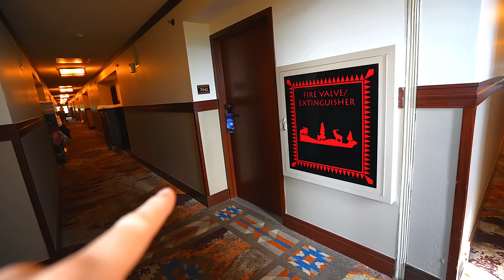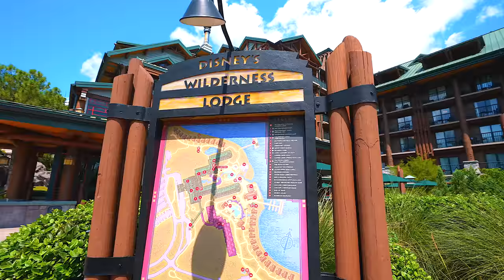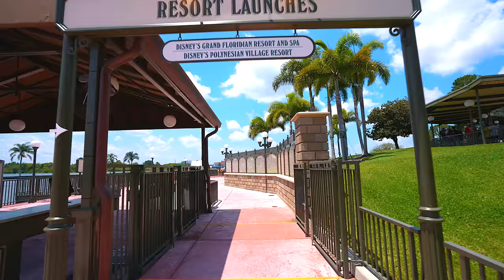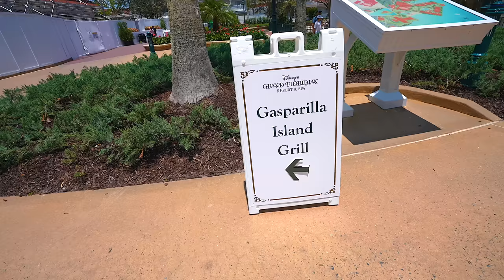Checking Out Of Wilderness Lodge, Club Level Breakfast. Enjoying A Pool Day, Grand Flo Construction